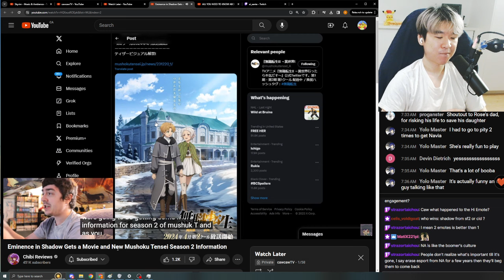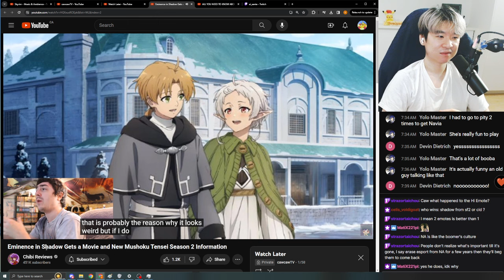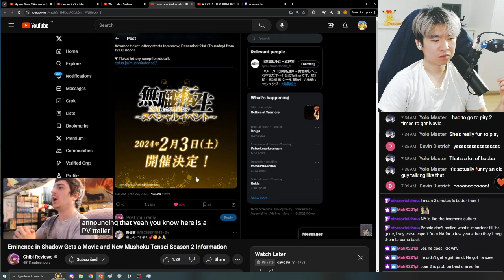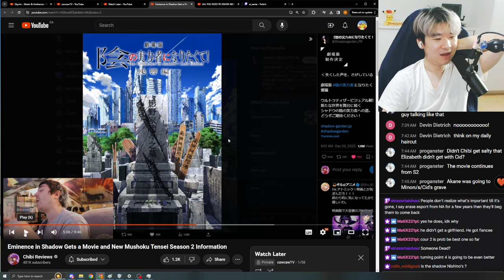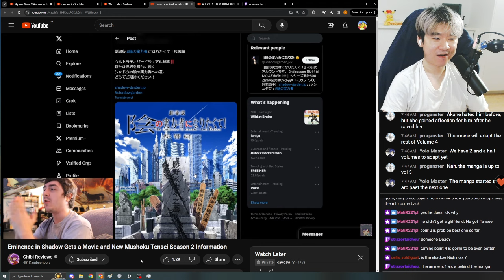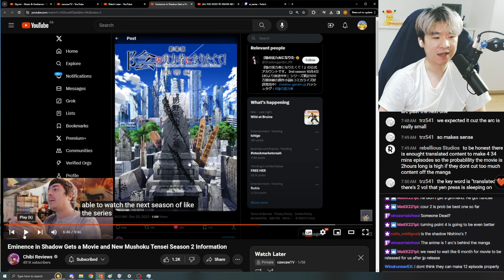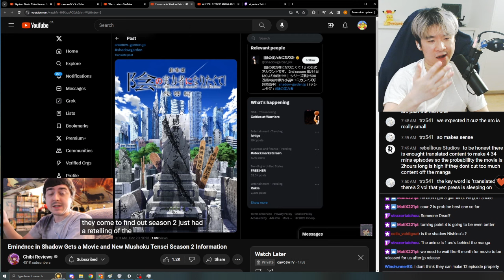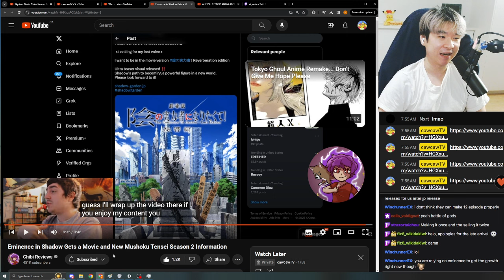Reacting to Chibi's Eminence in Shadow Gets a Movie and New Mushoku Tensei Season 2 Information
Reacting to Reacting to Chibi's Eminence in Shadow Gets a Movie and New Mushoku Tensei Season 2 Information